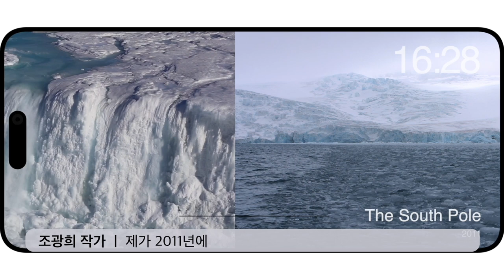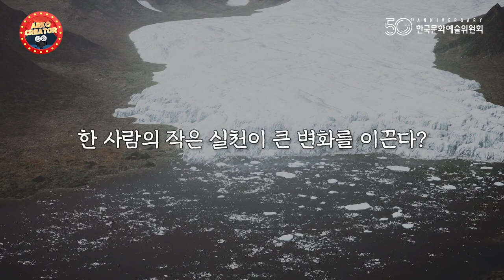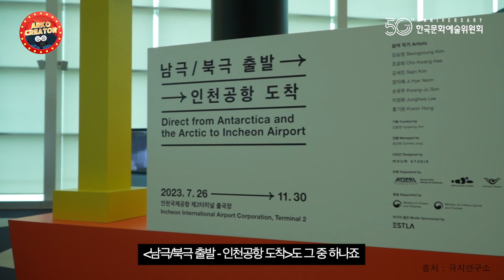남극과 북극, 극지로 떠난 예술가들이 만든 인천국제공항 전시 '남극/북극 출발 → 인천공항 도착'展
아르코 크리에이터 5기 [임지은, 이태영]님의 영상입니다.

조광희 작가의 ‘아름다운 소멸’은 유빙들이 녹는 소리를 담은 영상입니다.
유빙들 이 녹는 소리는 가볍게 들으면 아름답고 활기찬 소리로 들리지만 실상은 그렇지 않습니다.
우리는 ‘아름다운 소멸’을 통해 현재 남극/북극의 심각한 기후변화를 드러냅니다